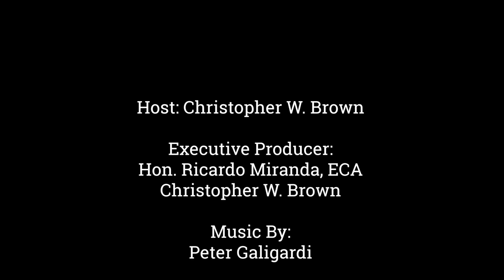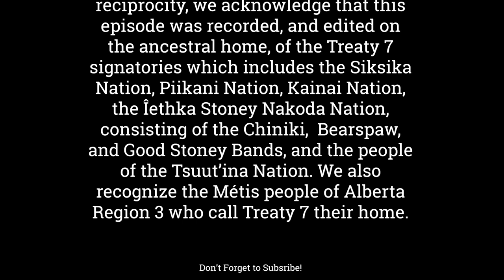Episode 583 Oxford County Warden Marcus Ryan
Welcome to the Cross Border Interviews With Chris Brown,  Today's Guest is Zorra Township Mayor, and Oxford County Warden Marcus Ryan.